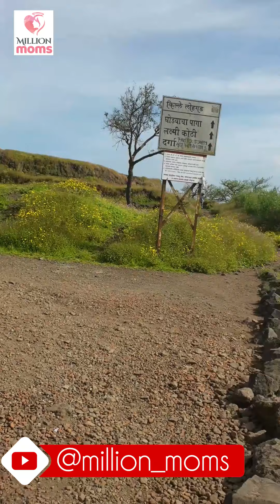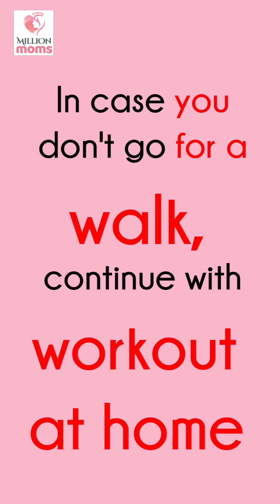DAY 4 - Work Out of 100 Days Belly Fat to Belly Fit by Dr. Mani Pavitra || Million Moms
Hello Moms, Here is the day 4 workout of 100DaysBellyFatToBellyFit challenge...
Every day is crucial and every workout matters" #100 Day challenge

To all the MillionMoms out there working on your yogalates, Millionmoms bring you the importance of yoga. Yoga has been proven to improve both physical and mental health.
This is a unique challenge that's designed to help mothers all across India improve their health & fitness.